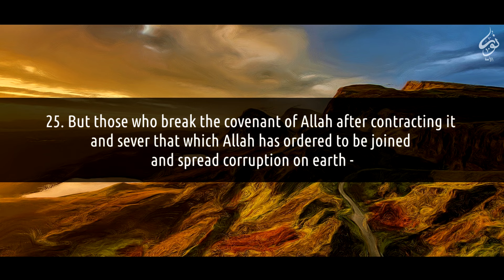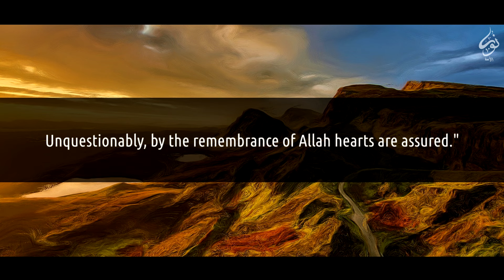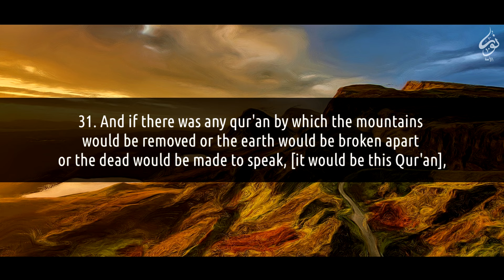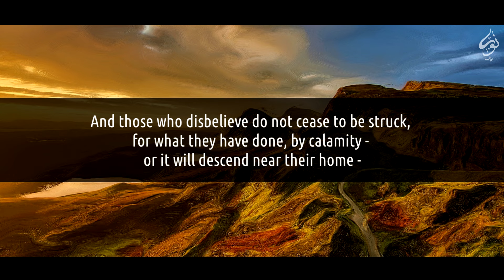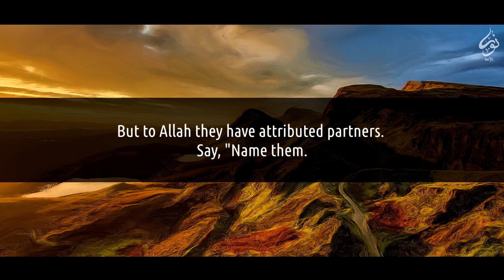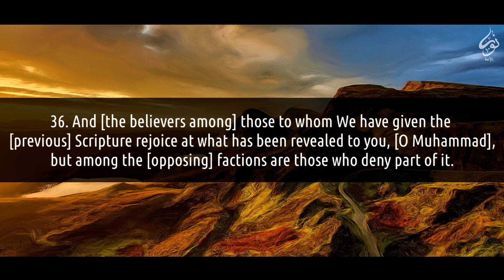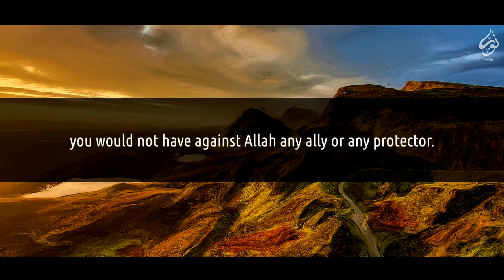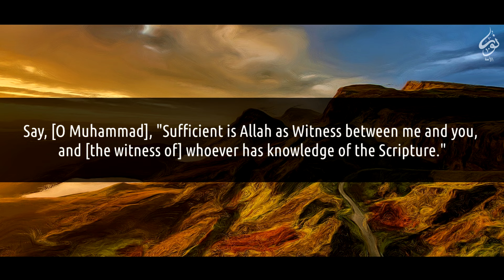Surah Ar-Ra'd [25-43] | Saad Al Ghamdi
Surah Ar-Ra'd (The Thunder) [25-43] | Saad Al Ghamdi
Translation: Sahih International